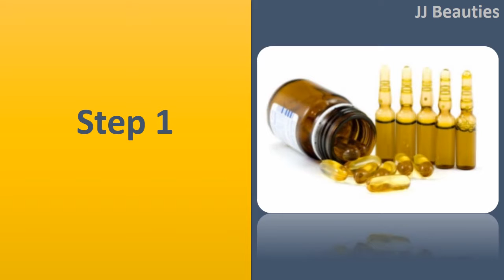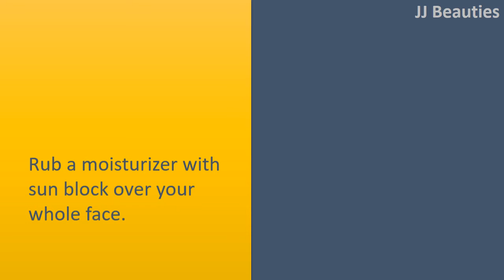Miracle tricks to use Vitamin A For Face - DIY tips for glowing face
Vitamin A for Face.

Step 1.
Wash the face having a gentle cleanser and towel dry.
Before you decide to use a retinol cream for your face, make sure the skin is clean to match the very best absorption.

Step 2.
Wait 15 minutes once you dry the face to use a retinol product.
Only use a pea size quantity of retinol cream in your entire face, being careful not receiving the merchandise too near to the eyes.

Step 3.
Rub a moisturizer with sun block over your whole face.
Retinol products improve your skin's sensitivity towards the sun, so make sure to put on a moisturizer with sun block under your makeup.